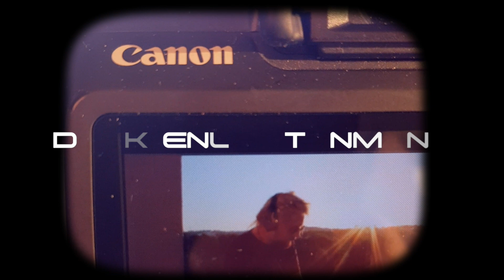Psy Stream ALISS IN TECHNO (TEASER)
DARK ENLIGHTENMENT presents Psy Stream Chapter III: ALISS IN TECHNO
- soon -